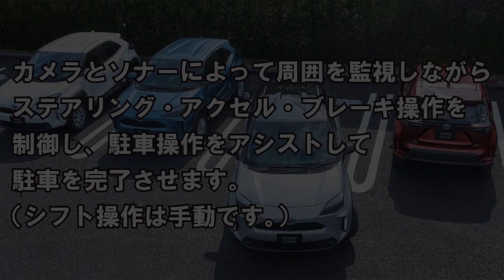【ヤリスクロス】トヨタ チームメイト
ヤリスクロスのトヨタ チームメイト[アドバンスト パーク（パノラミックビューモニター付）]についてのポイント動画です。
高度運転支援Advanced Parkで駐車のアシストを行います。
※ハイブリッド車にメーカーオプションです。